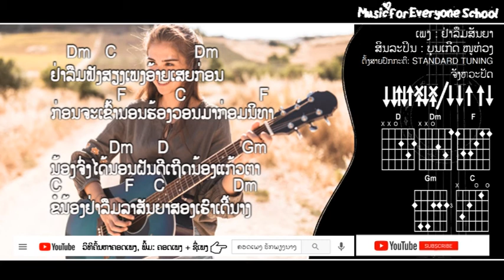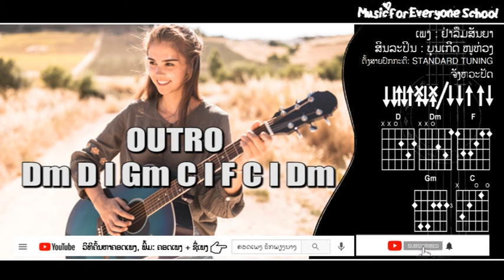ຄອດເພງ ຢ່າລືມສັນຍາ Iคอร์ดเพลง อยาลืมสัญญา Iສິນລະປິນ: ບຸນເກີດ ໜູຫ່ວງ